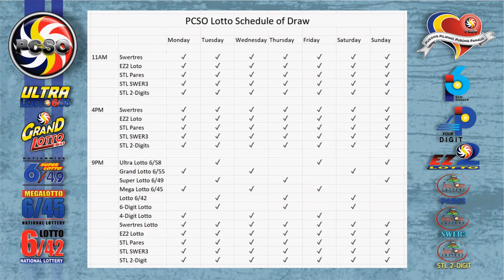Swertres|3D and EZ2|2D Lotto 5PM Draw, Thursday, March 24, 2022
Here are the results of PCSO Lotto today, Thursday, March 24, 2022, 5PM draw for the Swertres/3D Lotto result, and EZ2/2d Lotto Result.

Time Stamps:
00:25 - Swertres Lotto Result
00:16 - Ez2 Lotto Result